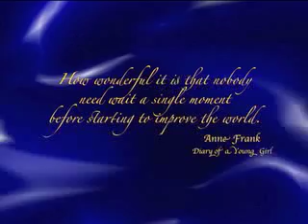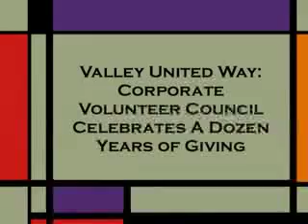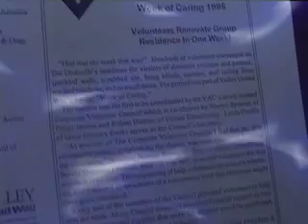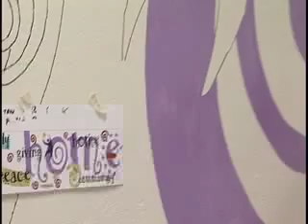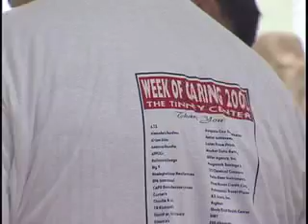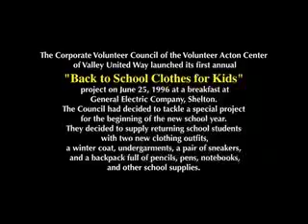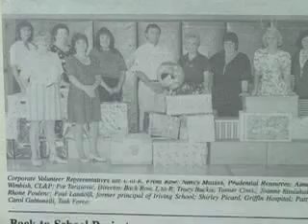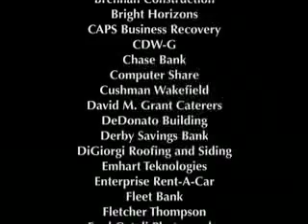Valley United Way's Corporate Volunteer Council Anniversary Video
This is a video celebrating the 12th anniversary of Valley United Way's Corporate Volunteer Council highlighting some of the major projects undertaken by the Council throughout its history.

Producer & Director: Richard Sinclair - Arson Productions